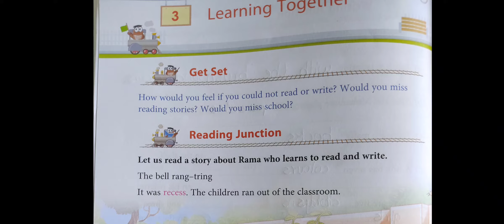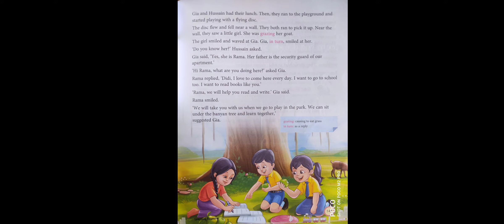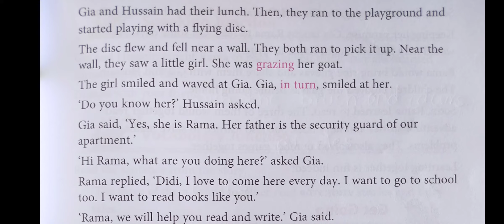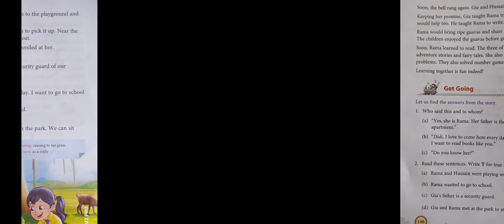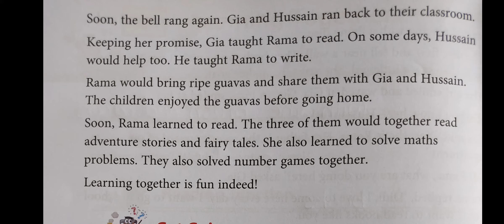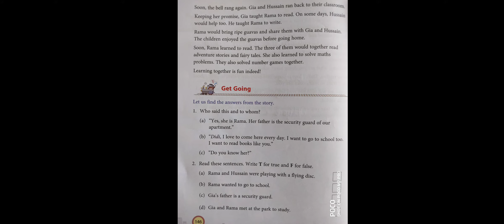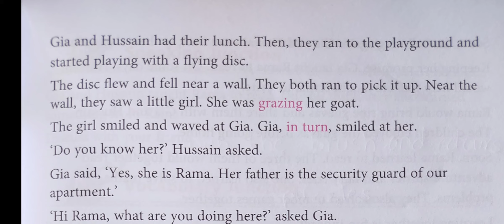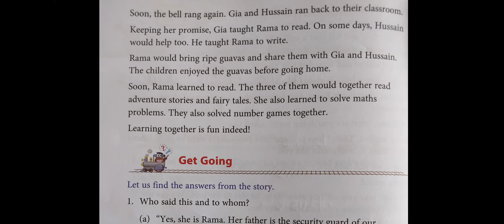chapter - 4 class-2 English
learning together